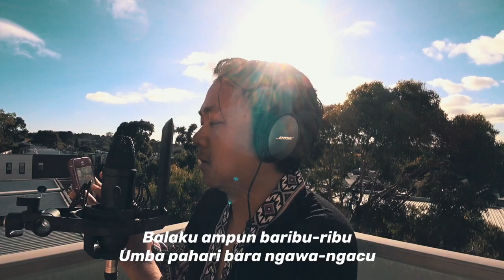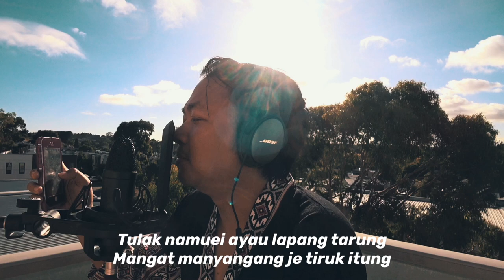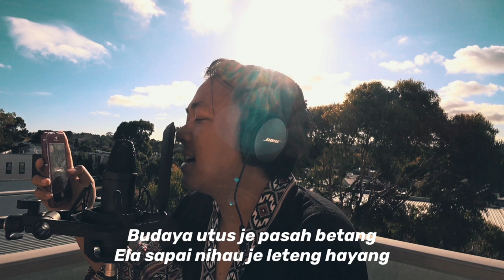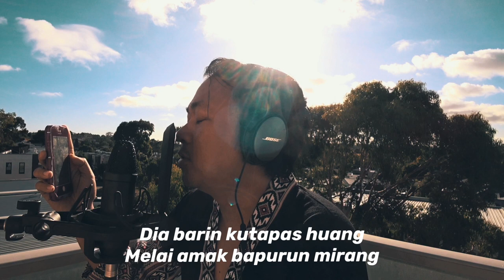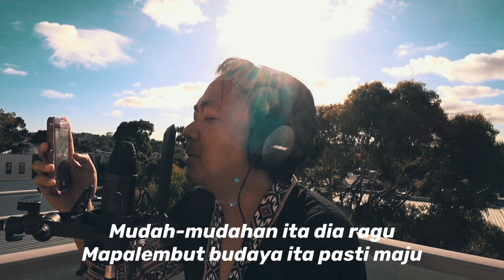Rayhan Sudrajat - "Karungut Namuei" (2020)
My new song called "Karungut Namuei" (2020).

Produced by Rayhan Sudrajat in isolation during WFH.

Instruments: kacapi, suling, gong (upui), gitar.
Language: Katingan with Awa & Beteng dialect.
Music, mixed and mastered by Rayhan Sudrajat.

Are makasih akan pahari je dohop manyusun lirik tuh: Bang Anthony, Bang Ehing, Bang Hetdianto, Ma Rbg Rambang, Ricardo, Ma Ciing.

"Puna tikas arak pangatawan. Mikeh tehe sala balaku maaf".